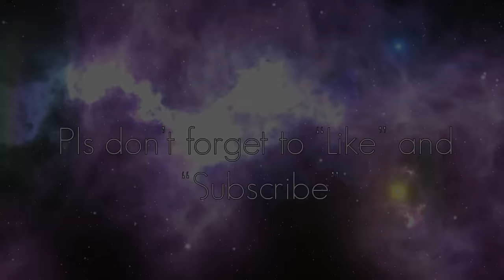The Mystical City of Biringan Astral Travel visit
Archive of Dec 03, 2023 TT Live. Elizabeth Oropesa talks about fulfilling her promise to her viewers and visited the Mystical City of Biringan and more..